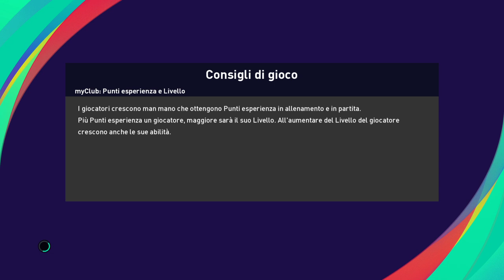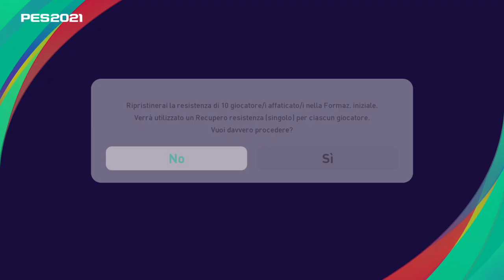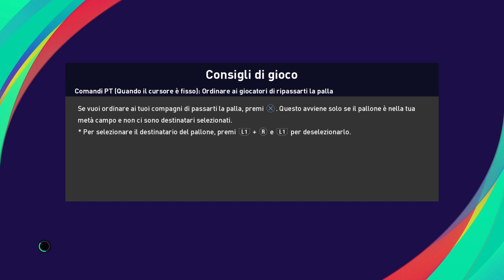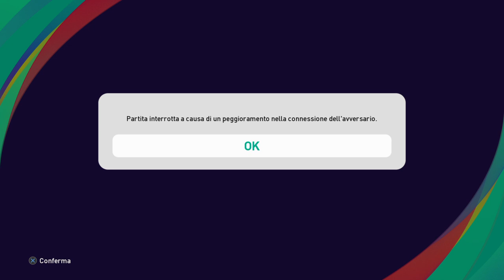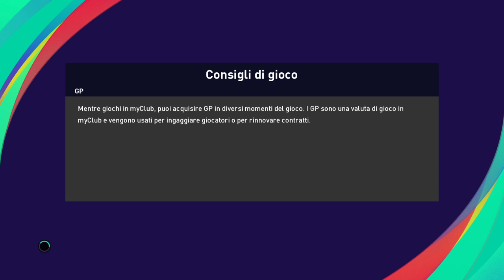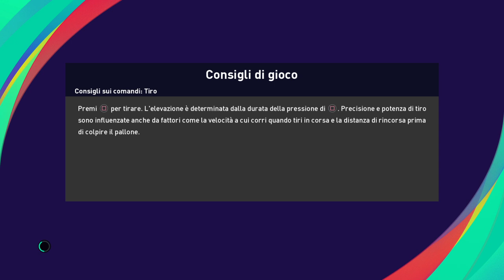Pes 2021 myclub - 💥Parte 3💥 aggiornamento giovedì 12 Agosto + League Tossic Challenge